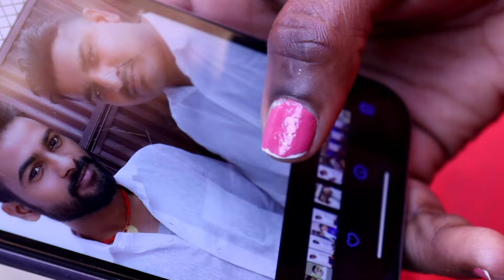देखिए शादी सेट होने पर कैसे छुपकर लड़के से बातें करती है लड़कियाँ।|PARIVAR WALA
नमस्कार दोस्तों आपका सवागत है। हमारे चैनल ""Parivar wala"" में। मै हमेशा आपके लिए एक नया कॉमेडी, मजेदार , और मनोरंजक भरा वीडियो लेकर आने की कोशिश करूँगा। आपको हमारे चैनल पर सिर्फ भोजपुरी कॉमेडी, परिवारिक फनी वीडियो अधिक से अधिक मात्रा में मिलेगी। तो वीडियो को Like करके हमारा हौसला बढ़ाये और हमारे चैनल को Subscribe करना मत भूलना और घंटी 🔔 को भी चालू कर लेना ऐसा करने से मेरी हर नई वीडियो की अपडेट आपको मिलती रहेगी। यह वीडियो सिर्फ मनोरंजन के उद्धेश्य के लिए बनाई गई है। हम समाज के किसी भी रिति-रिवाजों या किसी भी समाज के समुह , या व्यक्ति-विशेष का सम्मान करते है। किसी की भी भावनाओं को ठेस पहुँचाने का हमारा कोई उद्धेश्य नहीं है।
    धन्यवाद 🙏"""Parivar wala""""